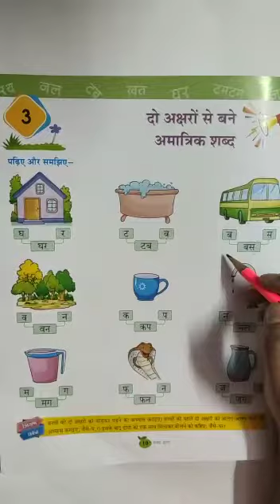Class -KGI| Subject- Hindi |Topic -दो वर्ण वाले अमात्रिक शब्द। 23- 10 -2020